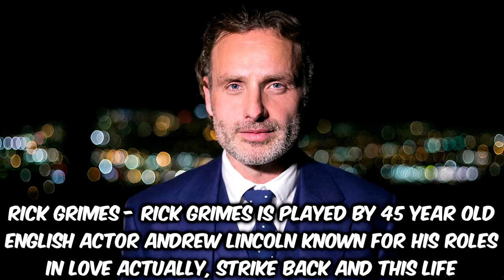The Cast of The Walking Dead in Real Life